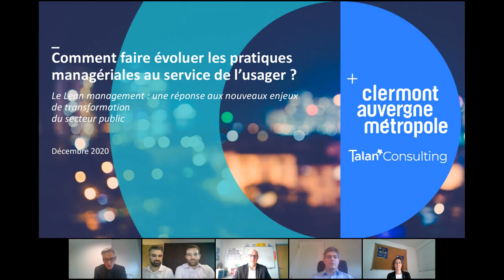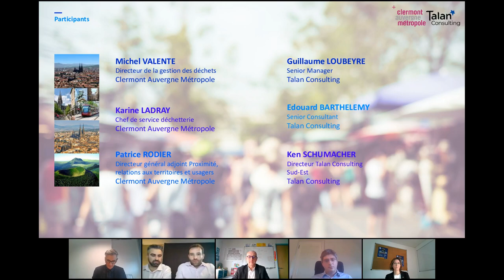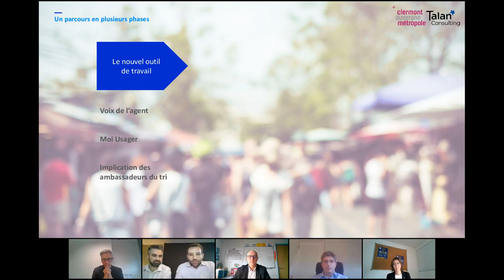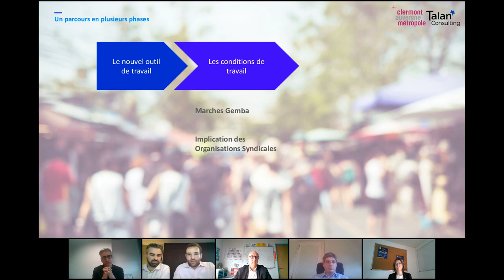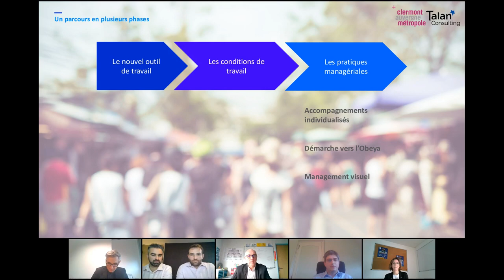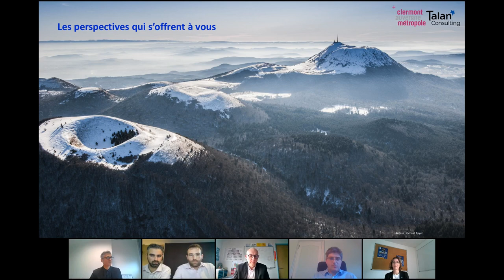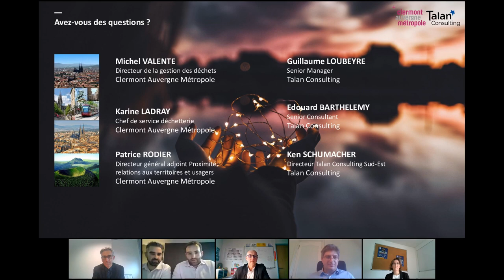[WEBINAR] Comment faire évoluer les pratiques managériales au service de l'usager ?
Le lean management : une réponse aux enjeux de la transformation du secteur public.

Talan et son client Clermont Auvergne Métropole sont revenus, lors de ce webinar, sur leurs deux années de collaboration.

Quels étaient le contexte et enjeux pour Clermont Auvergne Métropole au début de la transformation ? Comment les équipes se sont-elles approprié les outils du lean management ? Quelles évolutions ont-été constatées par les managers/encadrants ?
Quelles perspectives s'offrent à présent à la Métropole ?

Intervenants :
- Michel Valente : Directeur de la gestion des déchets, Clermont Auvergne Métropole
- Karine Ladray : Chef de service déchetteries, Clermont Auvergne Métropole
- Patrice Rodier : Directeur général adjoint Proximité, relations aux territoires et usagers, Clermont Auvergne Métropole
- Guillaume Loubeyre : Senior Manager, Talan
- Ken Schumacher : Directeur Sud-Est, Talan
- Edouard Barthélémy : Senior Consultant, Talan